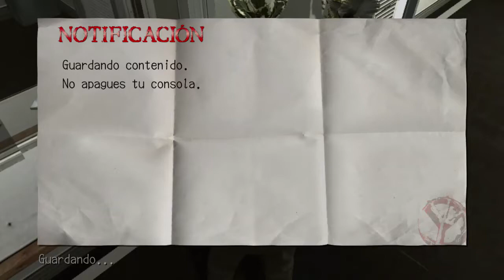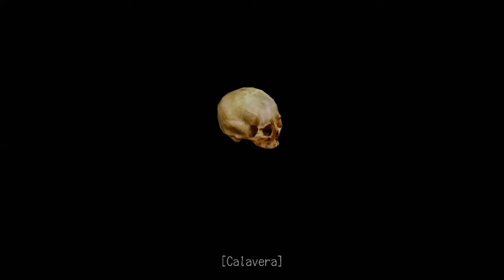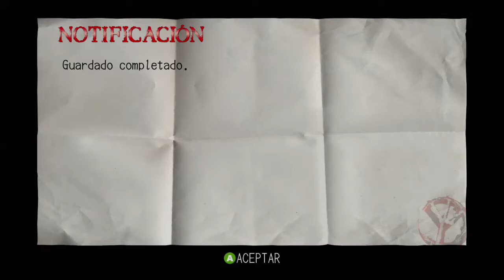Deadly premonition (cap8) xbox one x"retrocompatible xbox 360" Español